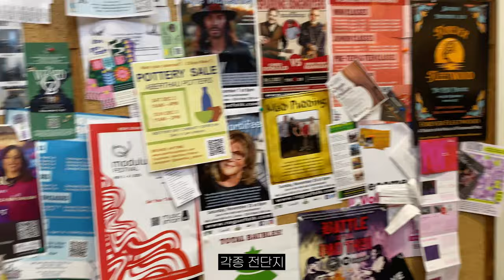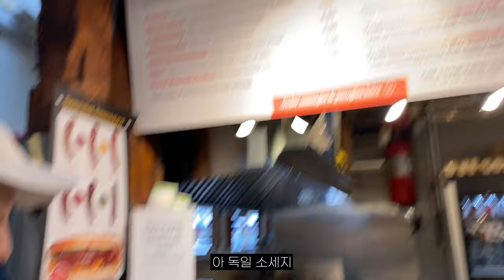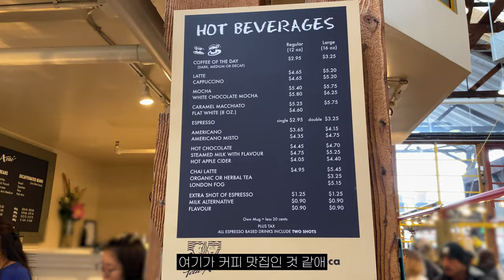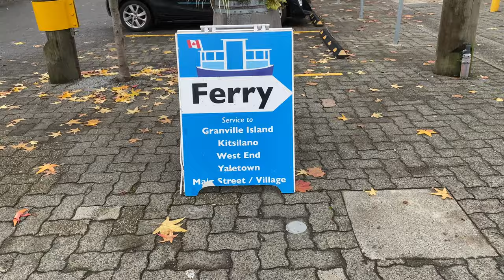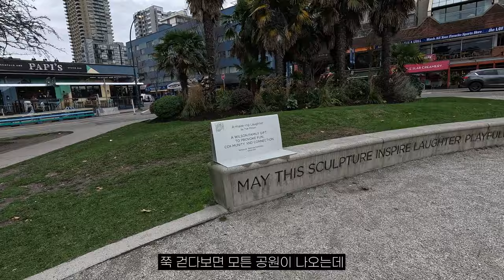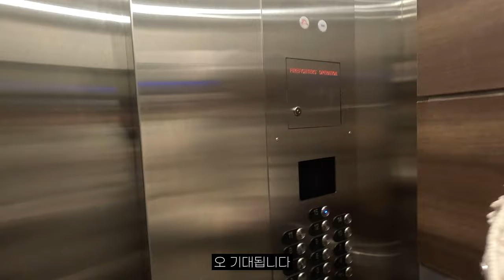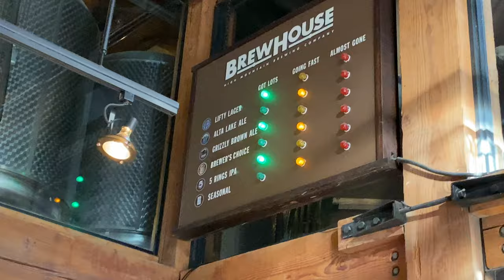횡단열차 타고 도착한 밴쿠버에서 24시간 여행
밴프와 재스퍼를 찍고 넘어온 종착지 밴쿠버에서 24시간 놀아봤습니다.
그랜빌 아일랜드 퍼블릭 마켓에서 갈매기와 오붓한 식사도 하고요~
현지인이 추천하는 Lee's Donuts도 한 번 먹어봤습니다.
유명한 잉글리쉬 베이와 스탠리 공원에서 대힐링 산책도 했죠 :)
유명한 개스타운은 호텔직원이 위험하다고 가지말라해서 안갔습니다.